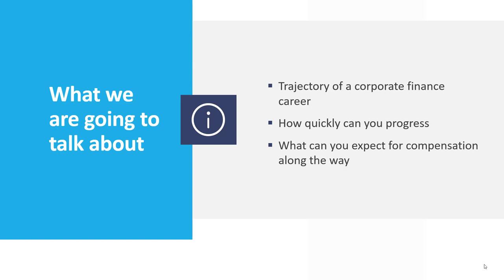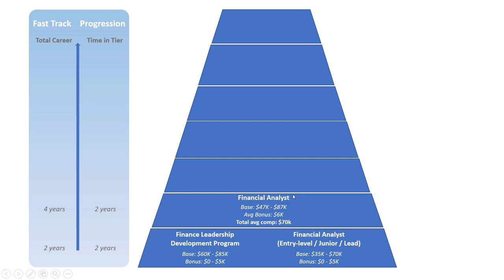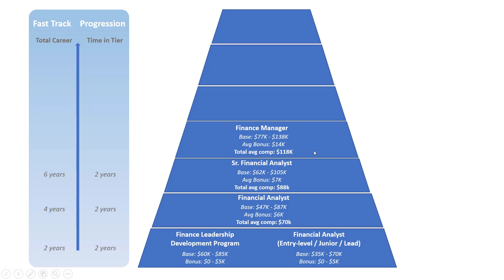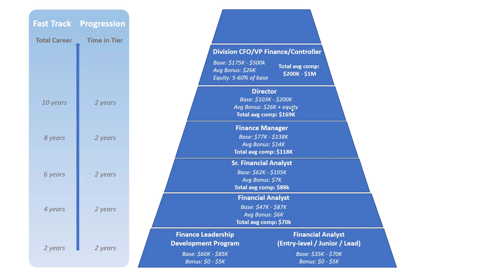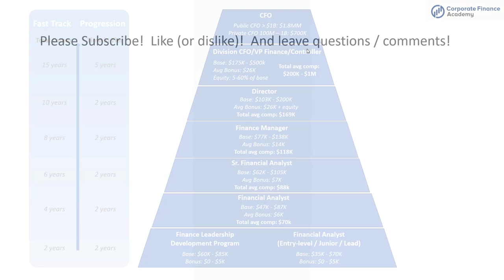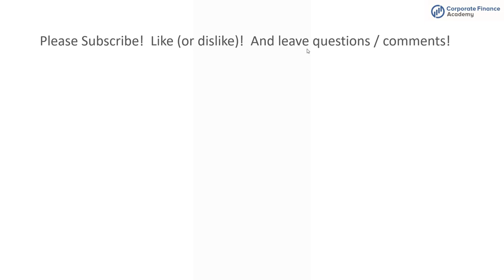Corporate Finance SALARIES!! - Salary and progression in a finance career!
It can be tough to navigate a finance career and many people want to know what a career path might look like and how quickly you can climb the corporate ladder with promotions.   This video attempts to lay out what a promotion path looks like and what the salary and bonus looks like along the way.

be sure to head to our website and sign-up for our our mailing list, more details coming soon!

0:00 Start
0:42 FLDP and Entry Level
2:25 Financial Analyst
3:27 Senior Financial Analyst
4:38 Finance Manager
6:00 Finance Director
8:07 VP of Finance / Divisional CFO
10:17 CFO